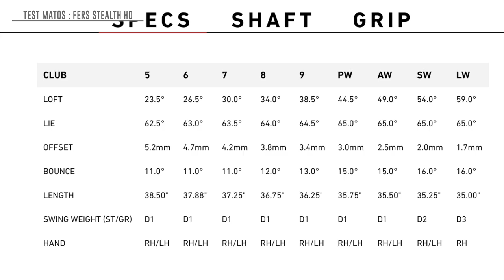FERS STEALTH HD : FACILES ET LOOK OK !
PLus de loft, plus de bounce et de la facilité de jeu, sans tomber dans la lourdeur de look. C'est ce qu'à réussi TaylorMade avec ses fers Stealth HD. Démonstration et avis en vidéo.